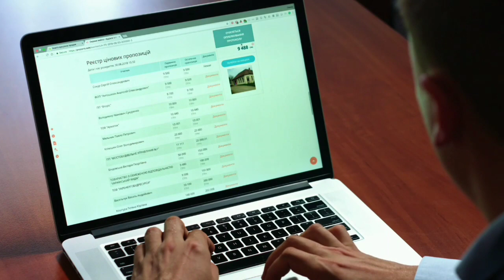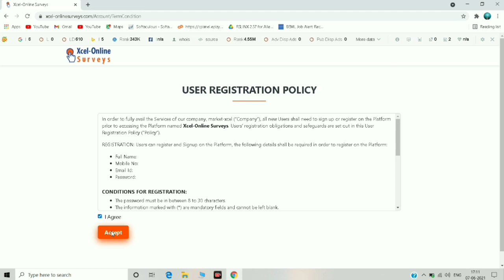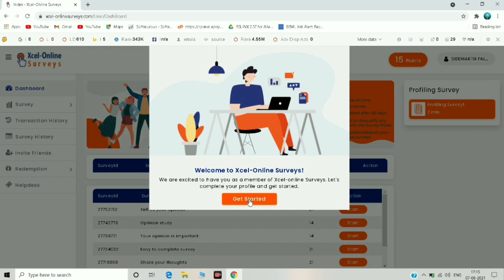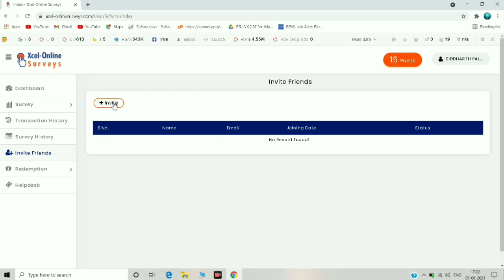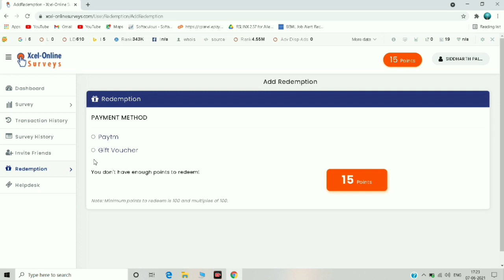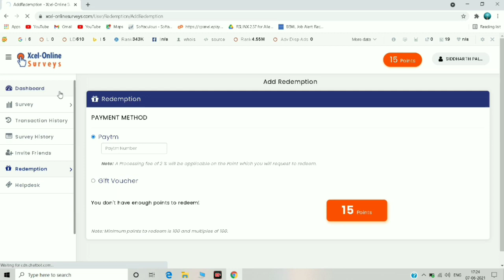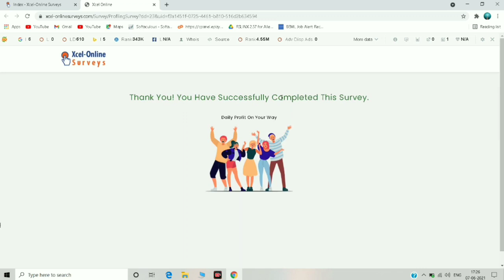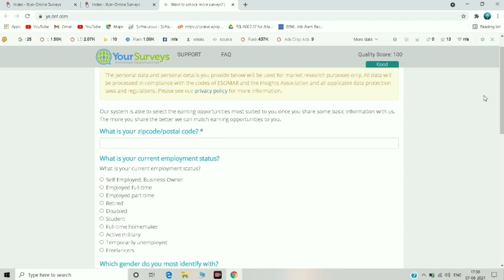EARN 500 PER DAY FROM MOBILE 2021 | BEST PART TIME WORK | ONLINE SURVEY FILING WORK | WORK FROM HOME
Hello Dosto, Is video Online survey jobs ke baare me bataya hai! ki kaise aap ghar baithe jobs kr sakte hai, aur sath hi xcel-onlinesurveys.com  website ka review  kiya hai, ki website real hai ya fake hai! pura video dekhe aur video ko like aur channel ko. subscribe jarur kare.

My name is “Siddharth” I am a youtuber and a blogger. I have created this channel to Support Digital India.

Best Part time job | Work from home on 100% FREE "Xcel-Online Surveys" mobile App | पार्ट टाइम जॉब

Watch Our More Online Earning Videos -

Freelance Jobs
Typing Jobs
Online Jobs
freshers jobs
typing jobs from home
10th pass jobs
12th pass jobs
Freelance Jobs
Admin Jobs
Earn Good Income
Fresher Jobs
excellent income
mr bhushan
mr bhusan
freelancer
freelancer
fardin alam